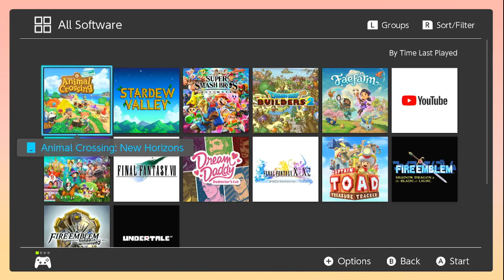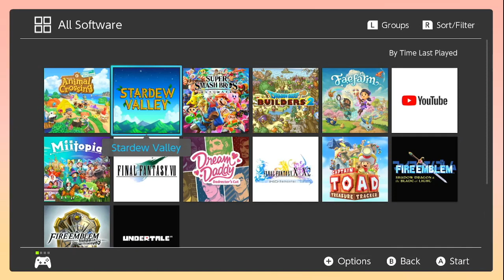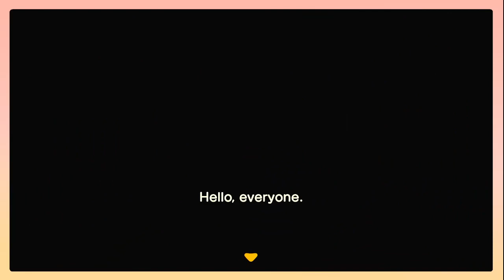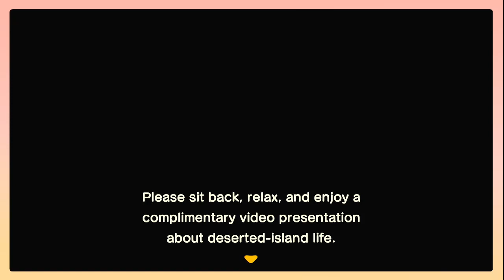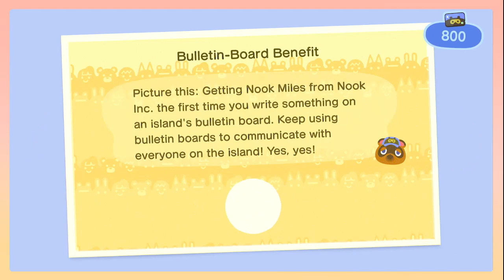10 Subscriber Special!! ⭐🦝 Animal Crossing: New Horizons. Ep. 1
❤️Game Specifics:
-I am playing Animal Crossing: New Horizons on my Nintendo Switch with a pro-controller.
-"Altea"'s local fruits are oranges!
-And lastly, this is not my first time playing Animal Crossing: NH! I SORT OF know my way around, but if you have some notes and tips for me, I'll gladly read them.

❤️My art places!